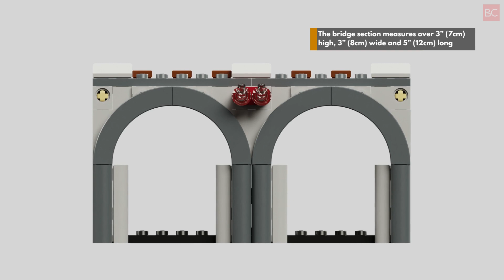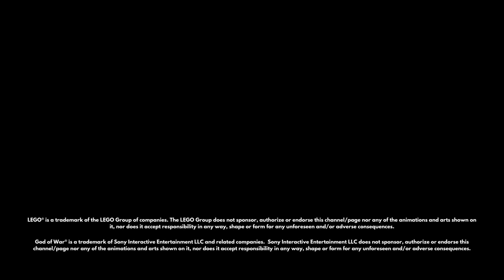LEGO God of War 200522 - Olympus Army Battle Pack (Custom Set)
LEGO God of War 200522 - Olympus Army Battle Pack

Defend Mount Olympus!

In his quest for revenge, Kratos encounters several enemies that serve the Gods by protecting Mount Olympus. Build up your army and attack the Ghost of Sparta!

• Includes four minifigures: two Olympus Sentries, a Olympus Archer and a Harpy Queen
• The set features an under construction bridge from Mount Olympus
• The Harpy Queen can grab other minifigures by their feet
• By combining two or more sets you can have a longer bridge
• Weapons include silver swords and golden arch and quiver
• The whole set measures over 3” (7cm) high, 3" (8cm) wide and 5” (12cm) long.

*** This is a custom set, not an actual product ***